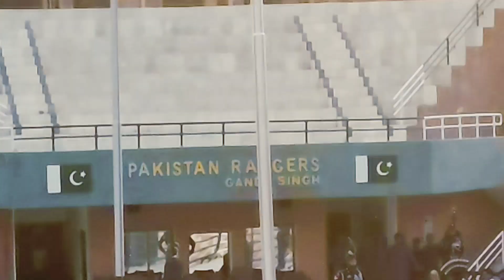INDIA vs Pakistan Border Visit Mee With My Friends ( Part 1 )comedymovies skincare smile smilly#